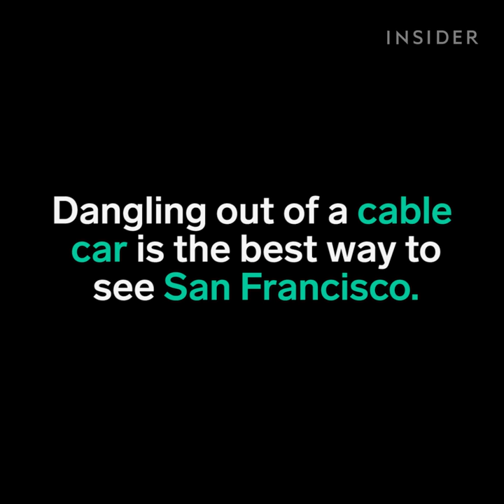Dangling out of a cable car is the best way to see San Francisco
Tackle the San Francisco hills and enjoy your ride on a piece of history. It's the last manually operated cable car system in the world.